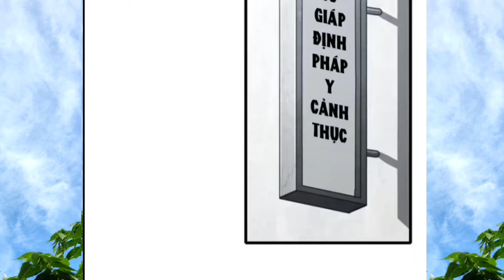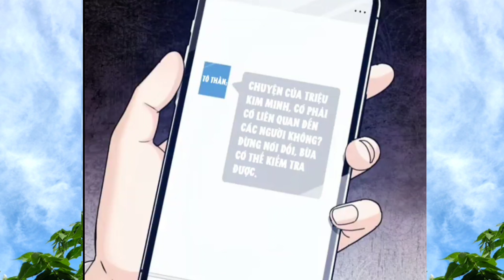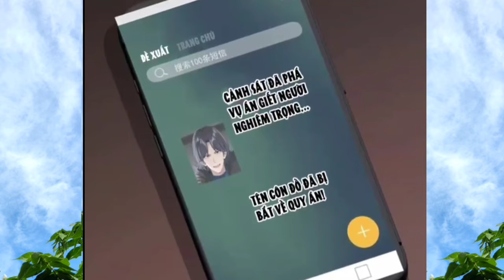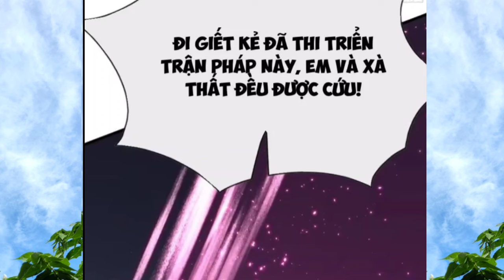Vừa Xuống Núi Là Đại Lão Được Ông Nội Bắt Ở Rễ Cho Tổng Tài * Tập 4 || Thanhphim